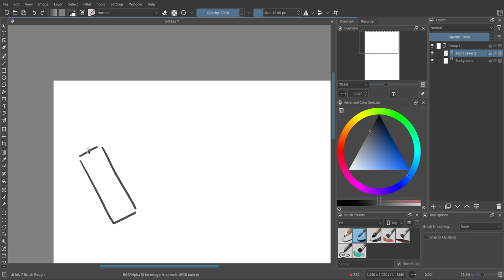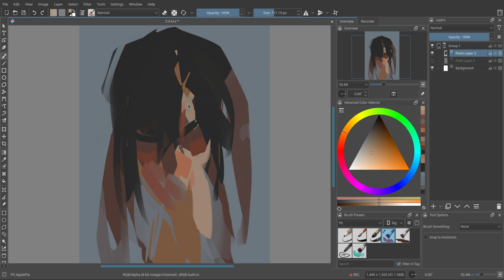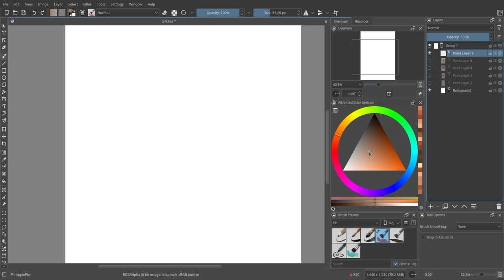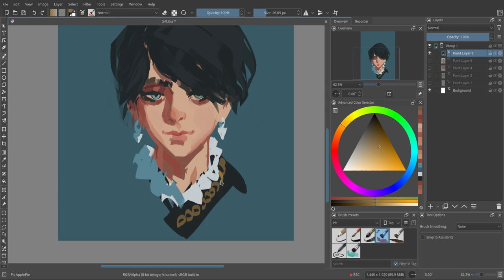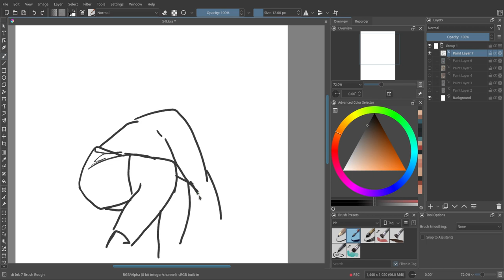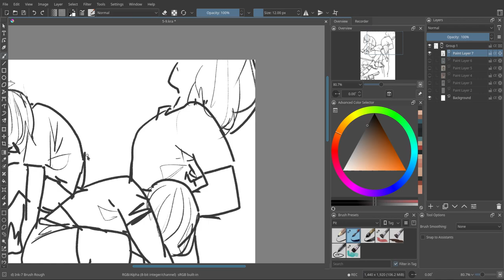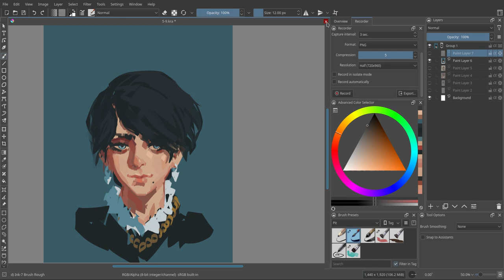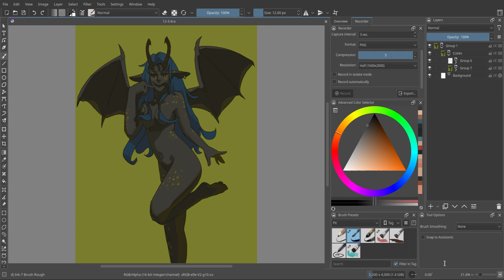[PIT ART STREAM] 2022-5-9